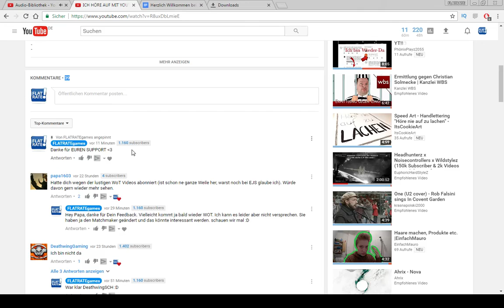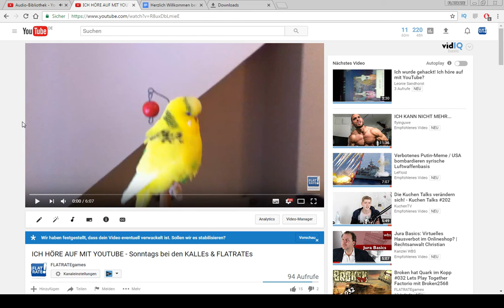Welches Spiel soll ich Spielen? Deine Meinung ist gefragt - Danke für Euer Feedback!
-ich bin für alles dankbar -

1. MÖGLICHKEIT ➜ Kostenlos

a. AD BLOCK aus
b. Videos teilen auf G+ ,Twitter und Facebook
d. Kommentar da lassen

2. MÖGLICHKEIT ➜ Kostet nicht mehr + Sparen

a. Amazon anklicken, was kaufen ➜ (Kommt bald)

3. MÖGLICHKEIT ➜ Wenn Du kannst

a. Einmalige direkte Spende (Paypal, Kreditkarte oder sogar mit Paysafe möglich) ➜
c. Onlineshop ➜ Irgendwann in der Zukunft ➜ Ich spinne mal :D

Instagram (kommt irgendwann mal)

➜ Wer bis hier unten liest ist der/die BESTE! Schreibe das Kommentar FLATsBester in die Kommentare :D Mal gucken, wer das macht :P